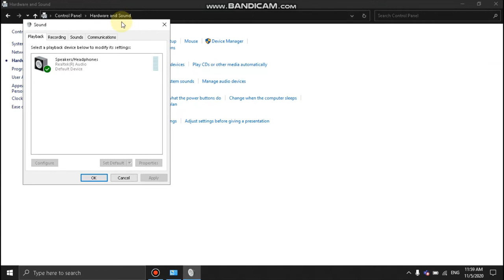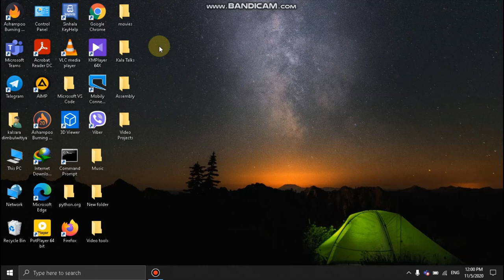How to fix echoing speakers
This video is done to show you how to stop echoing on your pc.